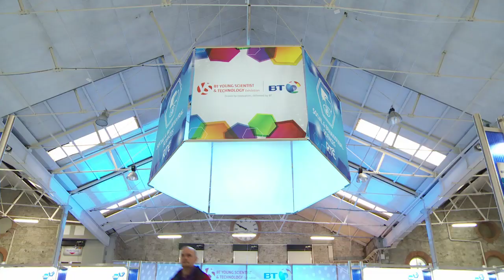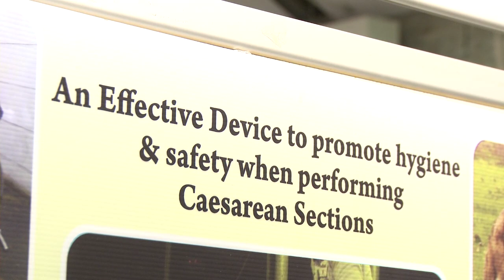BT YSTE 2012 declared officially open by an Taoiseach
The 48th BT Young Scientist and Technology Exhibition has been formally declared open by An Taoiseach Enda Kenny.
Record numbers of entries from across the 32 counties entered the competition with 550 projects selected to exhibit.
The categories for this year's competition range from Technology; Chemical, Physical & Mathematical; Biological & Ecological and Social & Behavioural Sciences.
The winner of the competition will be awarded a prize fund of five thousand euro and will go on to represent Ireland at the European Union Science Contest. To date Irish students have taken the European top honours 13 times.
The 79 judges must decide in the coming days which project they believe should receive this year's honour.